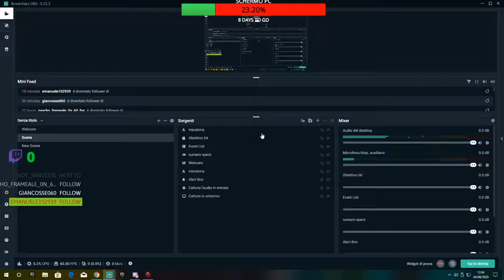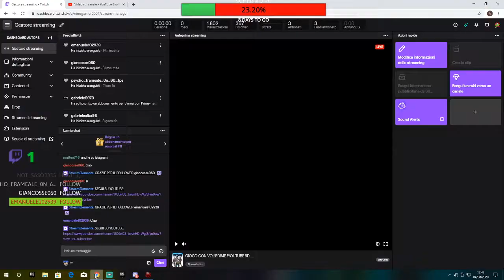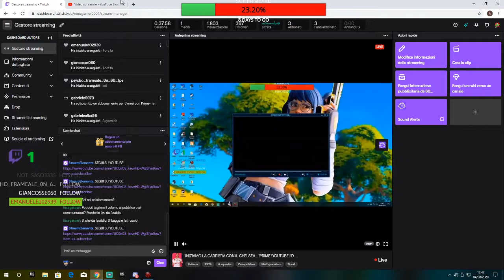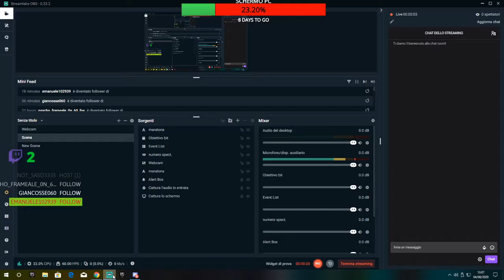1 EP DELLA CARRIERA CON IL CHELSEA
CALCIOMERCATO DA PAURA